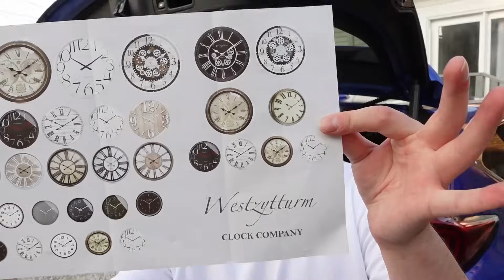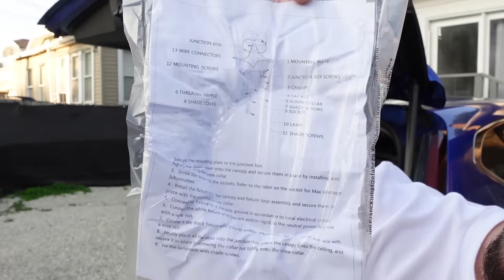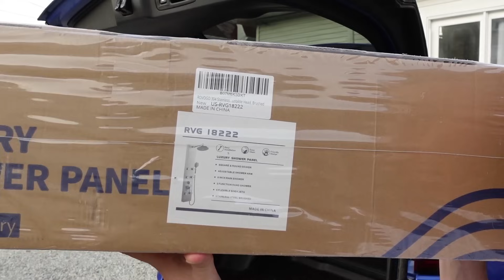1000 Dolarlık Gizemli Kutu Açtım!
Tek başıma çooook emek verdiğim bu videoda sizlerin karşısında gizemli kutuları açıyorum. Bilin bakalım ne ile karşılaşıyorum. Umarım izlerken keyif alırsınız. İyi seyirler.